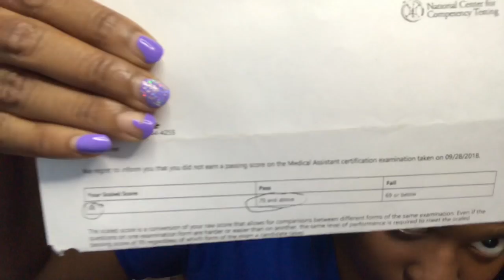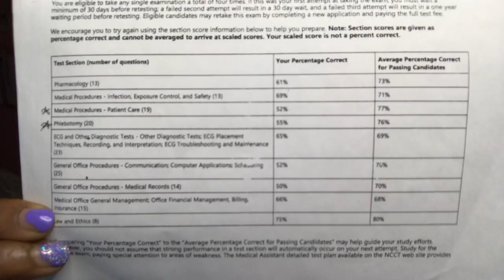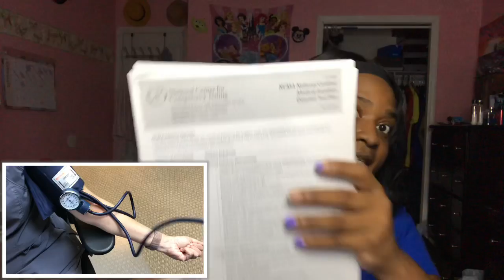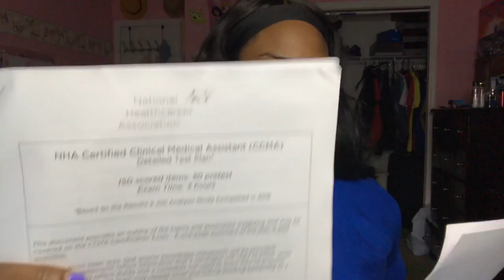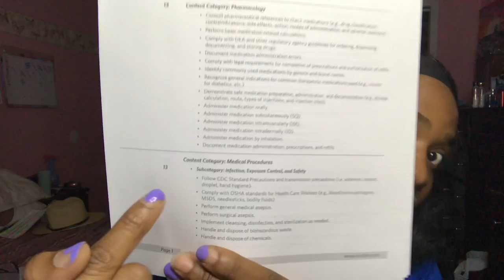Medical assistant certified exam 2020 + NHA vs NCCT test + WHAT YOU MUST KNOW + Study with me